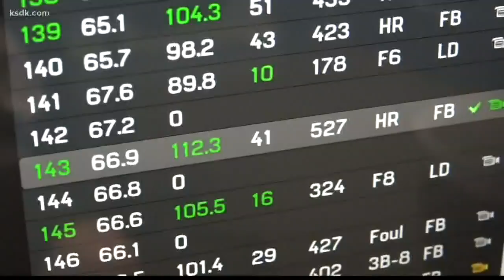This Mizzou senior might get another chance at his senior year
Pete Zimmermann is a pure power hitter. His senior season was cut short because of the coronavirus, but he might get a second chance.